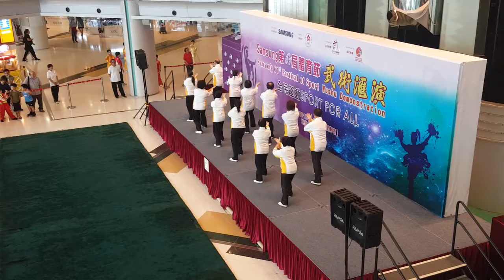Samsung 第61屆體育節．武術匯演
WeChat : Tsuitinying